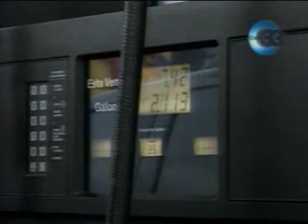MINEC, MOP y MINED presentan memoria de labores ante Asamblea Legislativa 22-07-2010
MINEC, MOP y MINED presentan memoria de labores ante Asamblea Legislativa